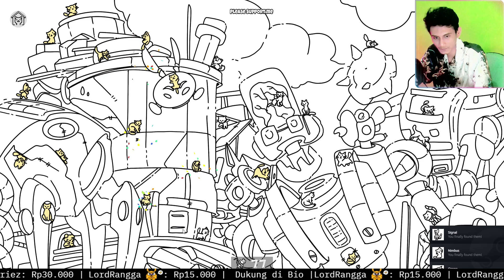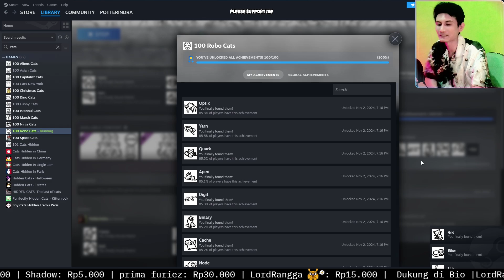Kehidupan Penuh Robot AI - 100 Robo Cats Indonesia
Seru banget bermain petak umpet nyari kucing disini. Bikin Mikir dan Emosi Kesabaran banget. 101 Cats Hidden.
Terima Kasih yang mau Dukung Support Channel ini Via Saweria co : /potterindra